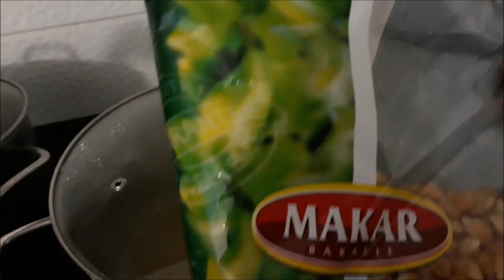BO BYŁA ZA DŁUGA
Moja skrytka pocztowa:
Czerwcowa Lenka